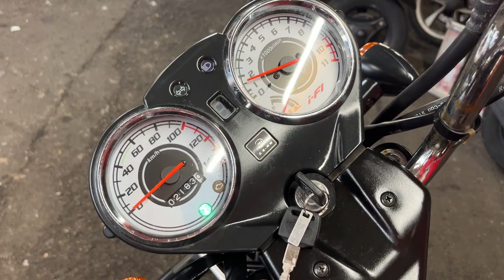LY125Fi 中古車 バイクショップ名:エナジーモータースタイル 昆陽店